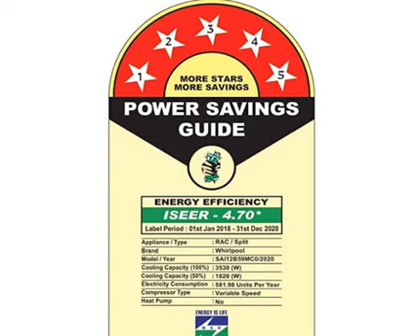Whirlpool 1 Ton 5 Star Inverter Split AC reviews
Purchase from Amazon

This video gives you a brief detail and review of Whirlpool 1 Ton 5 Star Inverter Split AC (Copper, 1.0T MAGICOOL PRO 5S COPR INVERTER, White).